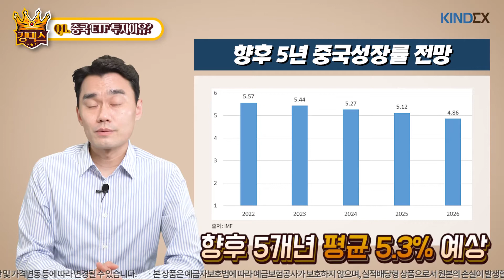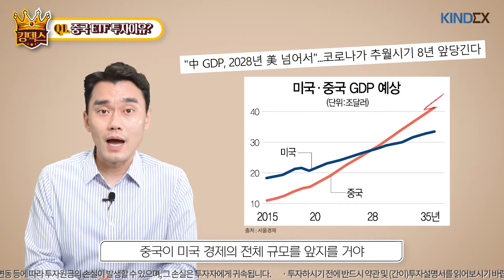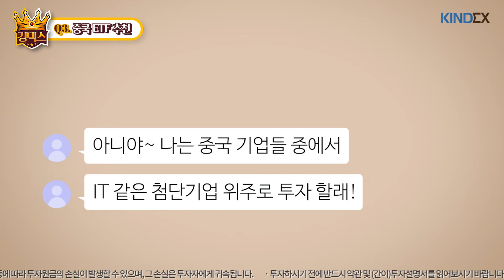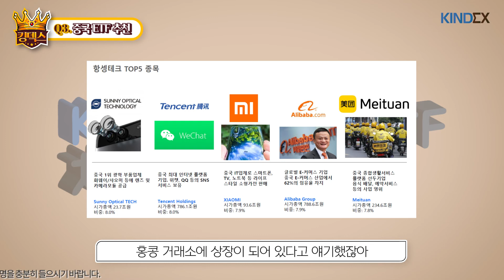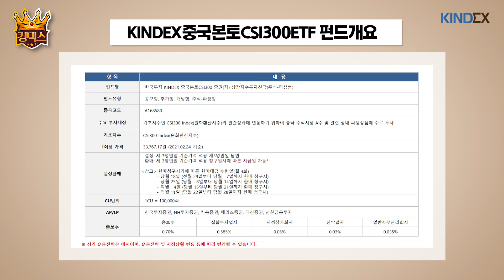차이나는 ETF 클라스(feat.중국주식시장 한 방에 정리)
한국투자신탁운용 준법감시인 심사필 제22-103호

운용사에서 직접 알려주는 ETF의 모든 것!
이번 영상의 주제는 '중국ETF 투자' 입니다.
A주? B주? 선강퉁? 후강퉁?
중국 주식시장이 너무 복잡하게 느껴져 투자를 망설이신 분이라면
꼭 보세요~ 두 번 보세요~~

*2022년 10월 13일부터 한국투자신탁운용의 ETF 브랜드명이 KINDEX에서 ACE로 변경되었습니다.
투자자 분들께서는 이 점을 유의해주시기 바랍니다.